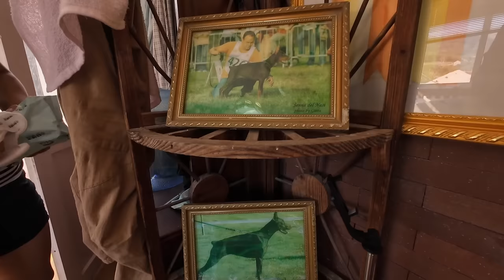The Doberman Dog Trade Of China 🇨🇳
In this video, we explore the reality of the Doberman Dog Trade of China. We visit a Doberman kennel to see what it's like for the dogs living there. We speak with one of China's top Doberman dog breeders who was able to show us around.

Dogs don't have a good reputation in South East Asia. In this video, we try to change that.  We ventured out into the mountains of rural China in a disclosed location for this one. I hope you guys enjoy the content...

Let me know in comments where you all are watching from ✌️

My Equipment 💻
▫️DJI Action 4 (combo)
▫️DJI Action 4
▫️DJI Mic 1
▫️Ulanzi MT-50 Tripod
▫️Hard Drive
▫️SD Card

Upgrade Equipment 🖥️
DJI Action 5
DJI Mic 2

0:00 Intro
2:00 Doberman Kennel
9:55 Play Time
13:45 Puppies
14:45 Ear Cropping/Tail Docking
21:40 Dog's Dinner
24:45 Leo